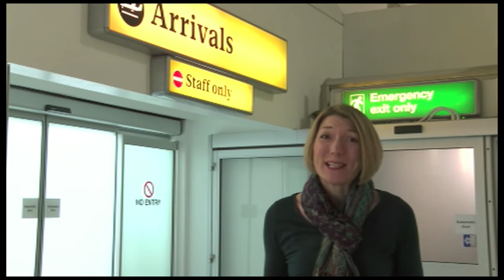The Only Way Is 80s - Katie Martin - BBC Radio Sol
BBC Radio Solent's Katie Martin remembers the time in the 80s when she had her first brush with a true megastar!